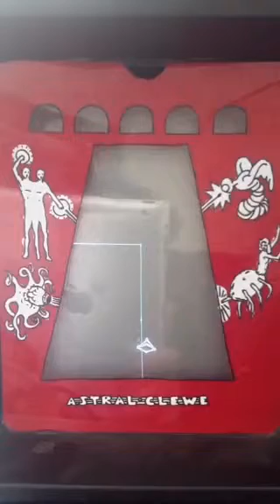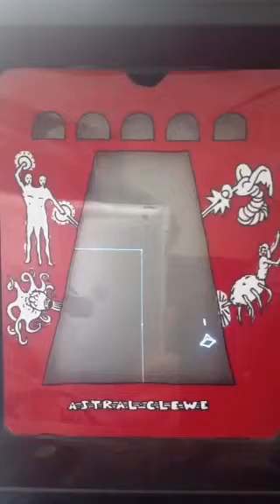Perspective Shifts Plotted in 2D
Level Intros for Astral Clewe, Vectrex game concept. Demo videos made with Art Master, Animaction and Light Pen.

A 2D floor plan view of the level was drafted on paper and "projected" using traditional perspective drawing methods. The two drawings were then copied by hand with Light Pen, and they represent the only two images used to make the level intro animation.

The final clip demonstrates the basic mechanic of the game, and the questions of perspective view game graphics. Shall the ship always point towards the "vanishing point"? Or may it be represented always with the same sprite, pointed straight up? Must the bullets/lasers move towards the vanishing point? Or can I get away with straight up and down movent?

Fortress of Narzod is an original Vectrex game with a very similar perspective view. However there are lots of little elements of this game that simplify the perspective problems, and fudge the details. The bullets DO move straight up in this game, however the fact that the corridor bends back and forth, that the bullets bounce off and that the bullet graphic is simply a dot, (with no dimensions and no directional orientation), all help to obscure the spacial inconsistencies. The player's ship always points straight up, never changing angles, but this is not noticed as a disruption of the perspective view because of the design of the ship (two cannon-like shapes on either side of the center, rather than a shape that comes to a decisive point in the middle).